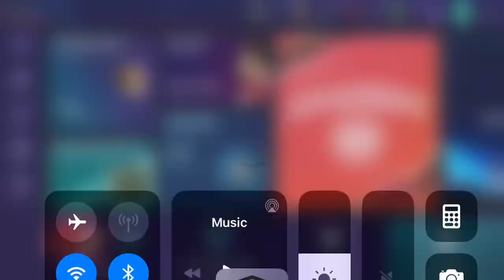Fifa Mobile 2021 Champions Lague pack opening